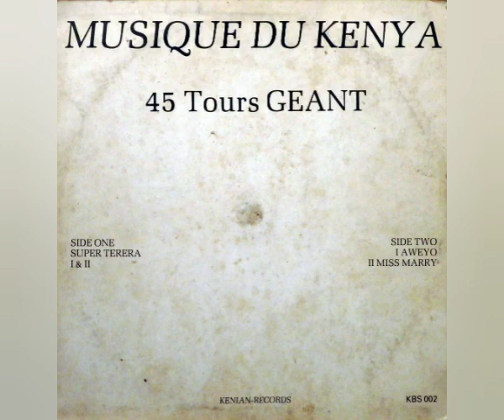Musa Olwete Migori Super Stars - Aweyo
Kenya 45T Geant - Pleins Feux Sur La Musique Du Kenya